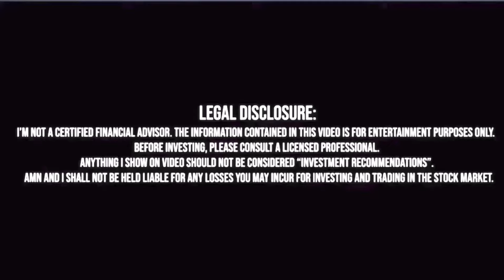Có Nên Mua Smci